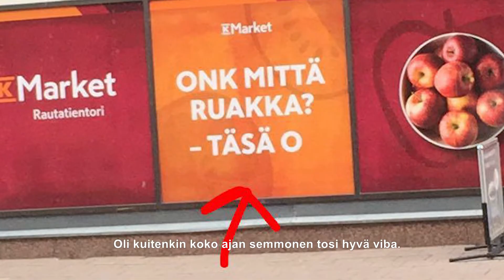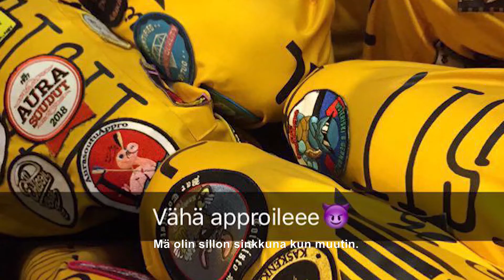Taitteessa - Turussa ulkopaikkakuntalaisena (Jakso 8)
Kati muutti Espoosta Turkuun, jätti tutun lähipiirin taakseen ja lähti matkaan. Kati avaa kolmannessa videossaan, millaista on muuttaa yksin toiselle paikkakunnalle opiskelemaan.